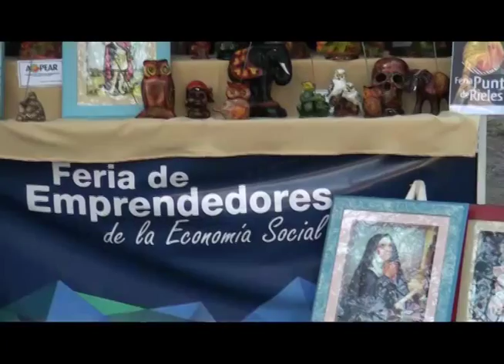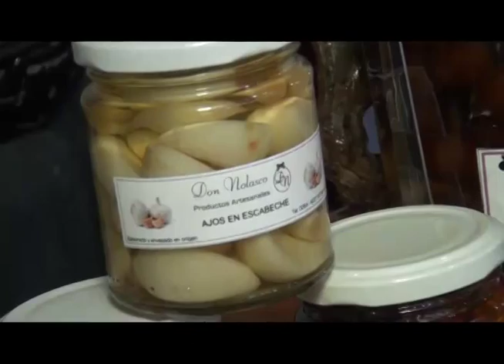Gioja - Ferias Permanentes - Desarrollo Social